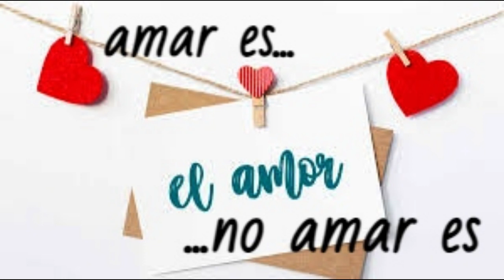AMAR ES NO AMAR ES Maria Reina de la Paz